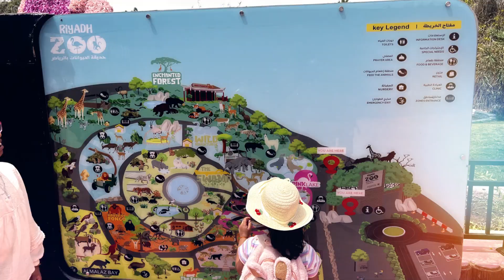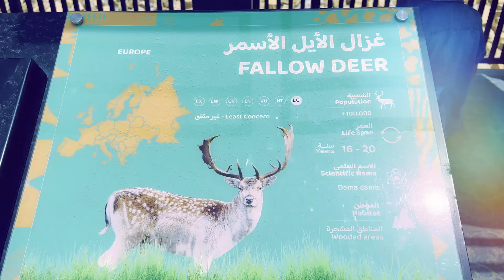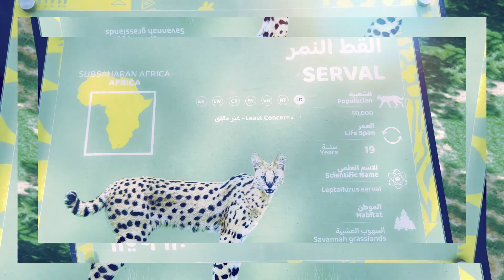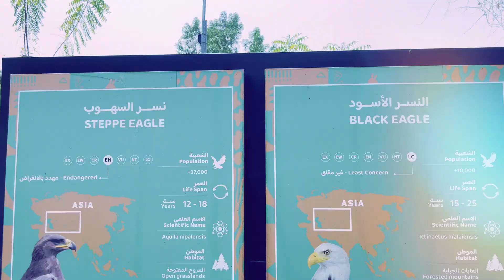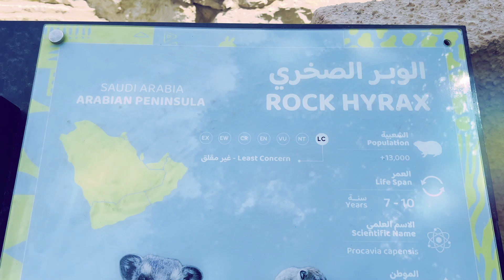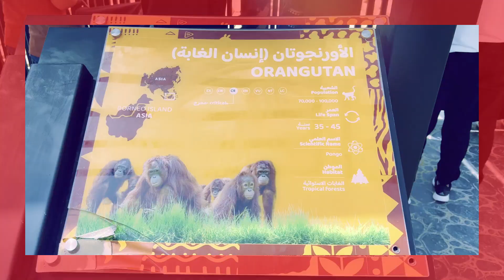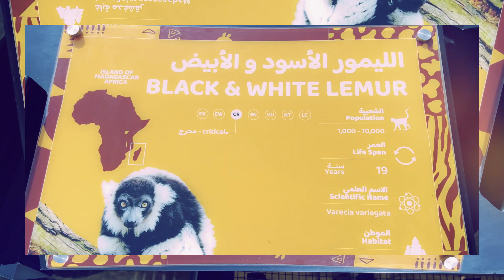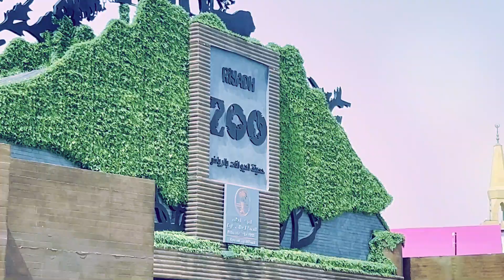Riyadh Trip Riyadh ZOO at Riyadh Best Entertainment Place to Visit with Family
Riyadh Trip -  Riyadh ZOO at Riyadh Best Entertainment Place to Visit with Family and Friends